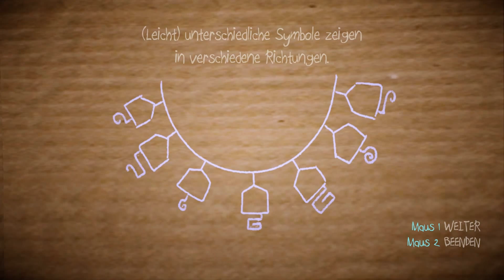Let's Play: PaPo & Yo [Blind] [#009] - Gefräßiger Rollrasen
┌╡PaPo & Yo╞┐
Adventure & Jump 'n' Run von Minority (2012)

┌╡Let's Play: PaPo & Yo╞┐
Kommentiertes Gameplay von mazedummy (2014)